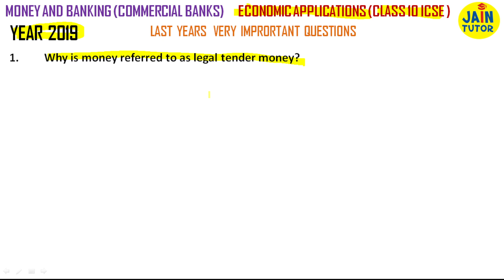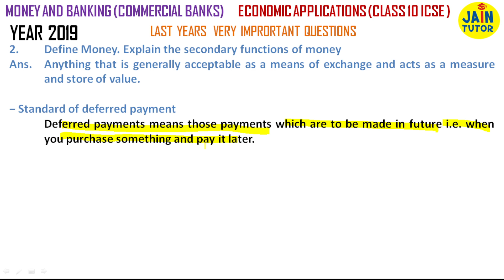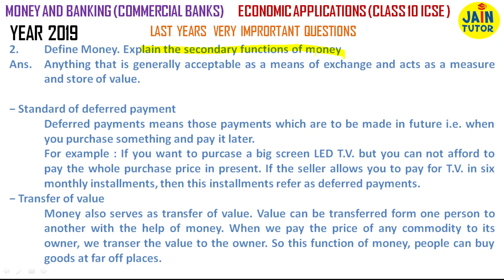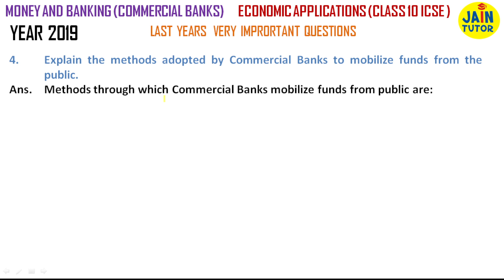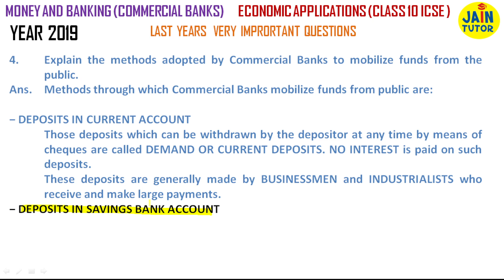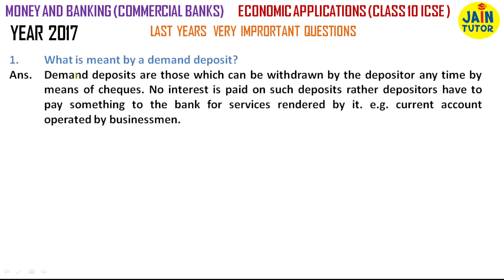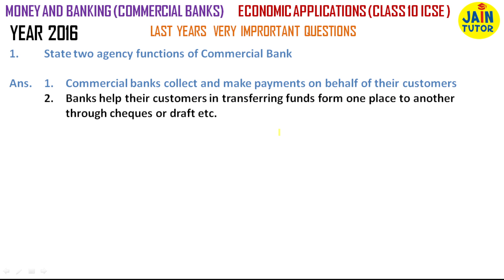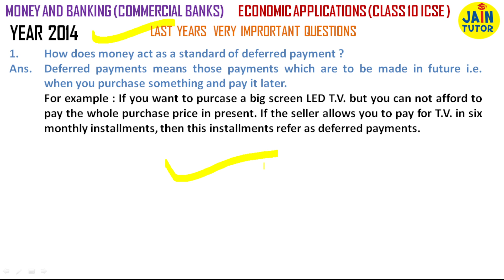PYQ | COMMERCIAL BANKS | MONEY AND BANKING | ECONOMIC APPLICATIONS | CLASS 10 ICSE| @ JAIN TUTOR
FULL COURSE ECONOMIC APPLICATION FOR SEMESTER 2
PART 1 | THE STATE AND ECONOMIC DEVELOPMENT | CLASS 10 ICSE | ECONOMIC APPLICATIONS | EASY NOTES @ JAIN TUTOR

PART 2 | THE STATE AND ECONOMIC DEVELOPMENT | CLASS 10 ICSE | ECONOMIC APPLICATIONS | EASY NOTES @ JAIN TUTOR

PART 3 | THE STATE AND ECONOMIC DEVELOPMENT | CLASS 10 ICSE | ECONOMIC APPLICATIONS | EASY NOTES @ JAIN TUTOR

PART 1 | MONEY AND BANKING : BASIC CONCEPTS | CLASS 10 ICSE | ECONOMIC APPLICATIONS |EASY NOTES |@ JAIN TUTOR

DEFINATION OF COMMERCIAL BANK, BANKING COMPANIES ACT, 1949, FUNCTIONS OF COMMERCIAL BANKS, PRIMARY FUNCTIONS,  DEMAND DEPOSITS, CURRENT DEPOSITS, SAVINGS DEPOSITS, FIXED DEPOSITS (F.D.), DIFFERENCE BETWEEN DEMAND AND FIXED DEPOSITS, RECURRING OR CUMULATIVE DEPOSITS (RDs), DIFFERENCE BETWEEN RECURRING AND FIXED DEPOSITS, WHY DO PEOPLE DEPOSIT THEIR MONEY WITH COMMERCIAL BANK ? , ADVANCING OF LOANS, CASH CREDIT, SHORT-TERM LOANS, OVERDRAFT FACILITY, DISCOUNTING OF THE BILL OF EXCHANGE, IMPORTANCE OF HAVING BANK ACCOUNTS
OTHER KINDS OF TAXES,  Proportional Tax ,  Progressive Tax ,  Regressive Tax  , Degressive Tax, IMPORTANCE OR ROLE OF TAXATION POLICY, EXPENDITURE POLICY
he instruments of State intervention,  fiscal policy,  The meaning of fiscal policy,  Direct Tax, Indirect Taxes (meaning, merits and demerits) Merits of Direct Tax, Demerits of Direct Tax, Merits of Indirect Tax, Demerit of Indirect Tax.
 MONETARY POLICY, PUBLIC SECTOR ENTERPRISES, ROLE OF PUBLIC SECTOR ENTERPRISES, PROBLEMS OF PUBLIC SECTOR ENTERPRISES, PRIVATISATION, REASONS FOR PRIVATISATION
INSTRUMENTS OF STATE INTERVENTION, FISCAL POLICY, OBJECTIVES (ROLE) OF FISCAL POLICY , INSTRUMENTS OF FISCAL POLICY , TAXATION POLICY, KINDS OF TAXES - DIRECT TAX & INDIRECT TAX, MERITS & DEMERITS OF DIRECT TAXES,  MERITS & DEMERITS OF INDIRECT TAXES of unit IV - THE STATE AND ECONOMIC DEVELOPMENT for Class X ICSE Board subject ECONOMIC APPLICATIONS.